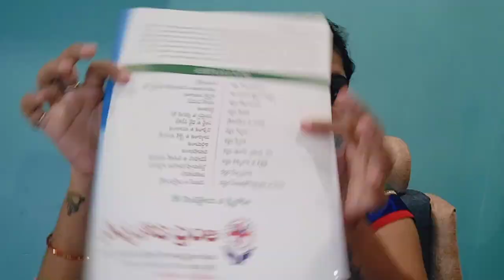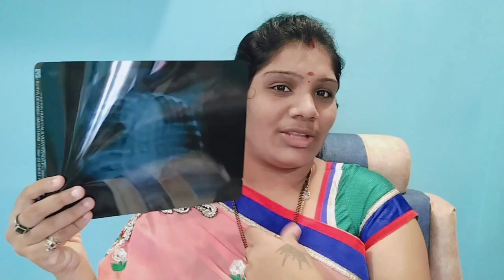best pediatric hospital in Vijayawada|| పిల్లలకు మన విజయవాడ లో బెస్ట్ హాస్పిటల్ ఇదే💯👍